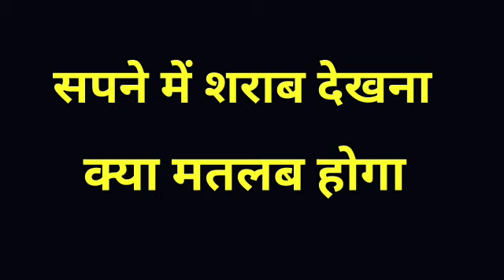सपने में शराब की बोतल देखना